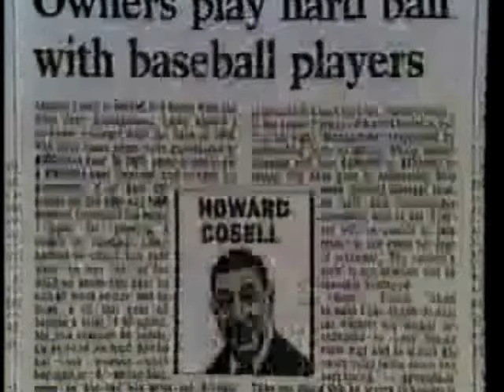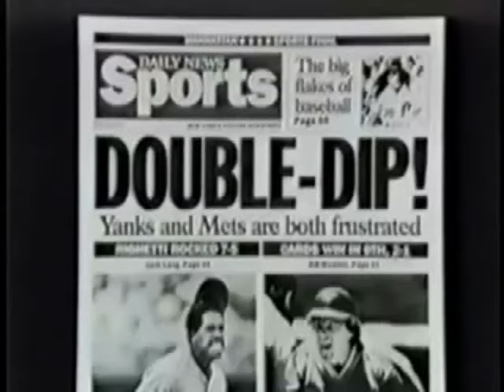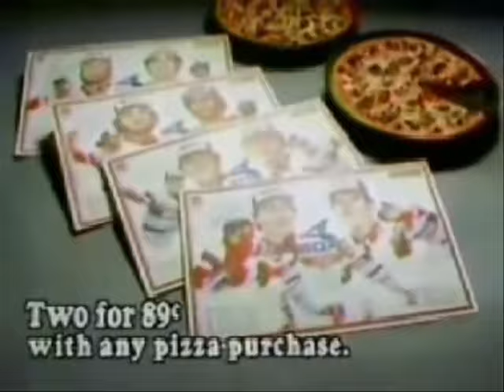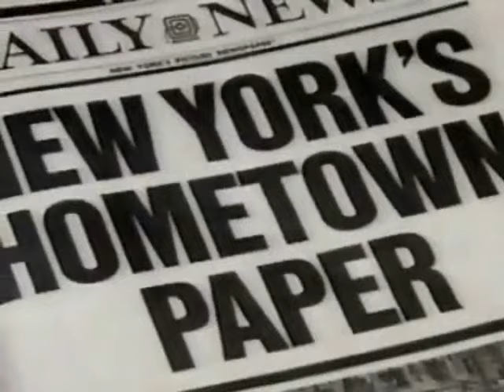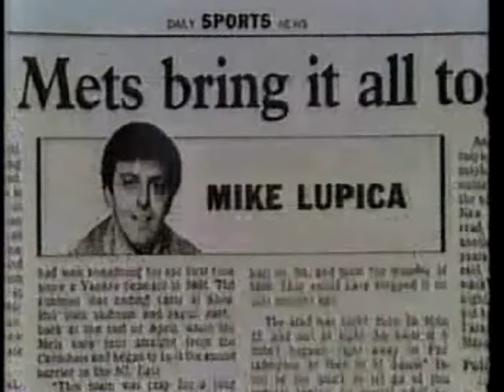White Sox 16'-White Sox NY @ Yankees-Game 3 (MLB The Show 16 Gameplay/Commentary)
Welcome to New York White Sox Baseball 2016 on WON YouTube, powered by MLB The Show 16 for Playstation 3. This is the Franchise Mode of MLB The Show 16 and features full game-play & commentary of the game. Today, don't miss the final game of a 3 game series "In The battle Of The Bronx/Subway Series" as The "RED HOT" White Sox look to stay unbeaten as they take on the beast of the AL East,  New York Yankees from New Yankee Stadium in Bronx, New York. You don't want to miss this game. White Sox NY Vs. Yankees, powered by MLB The Show 16.

Yours truly, Jonathan Rios will be doing the commentary/play by play for every WON MLB The Show 16 game-casts this season. Check it out & Hope you enjoy!

Next Sox Gamecast: White Sox NY Vs. Cleveland Indians-Thursday & Friday, upload Time @ 7pm, only on WON WB 5!